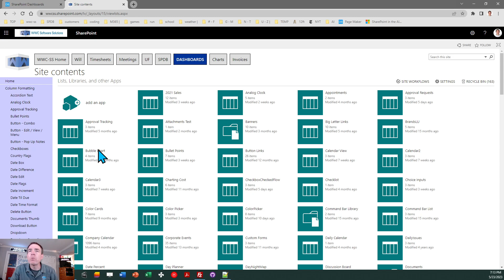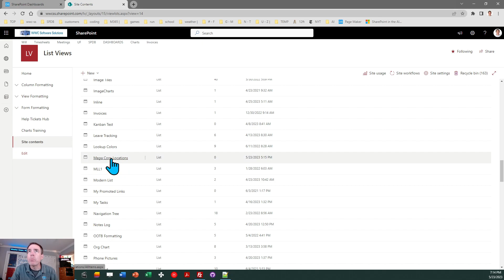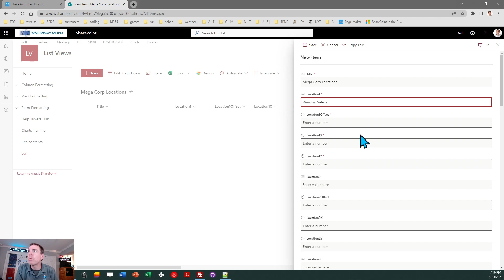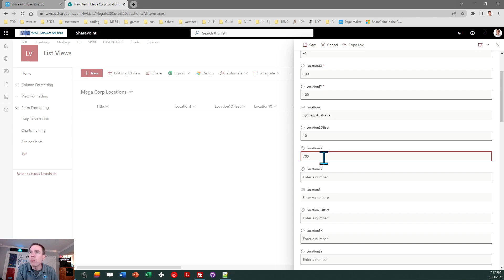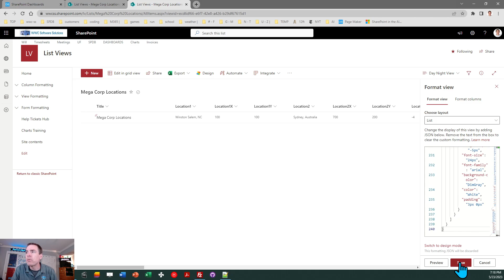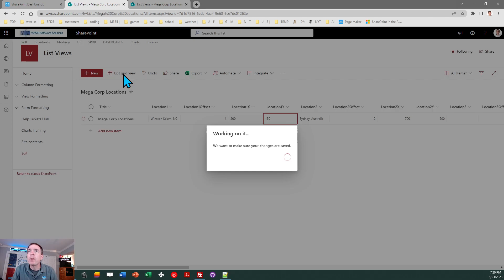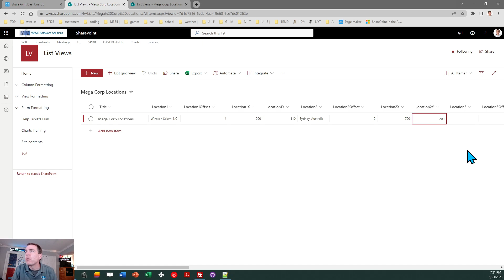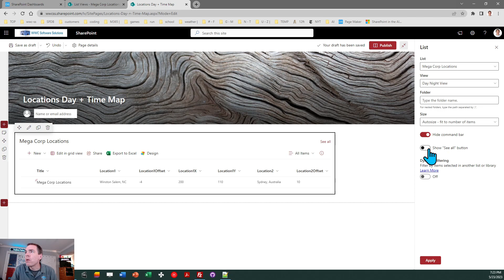World Locations Map in SharePoint Online Microsoft Lists Modern List View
Learn how to add a world locations map to your modern SharePoint list view. This map shows pushpin locations which you configure using your SharePoint list. On hover, the location name and current time is displayed to users. The real time day and night map is rendered from timeanddate.com. This template is available here: